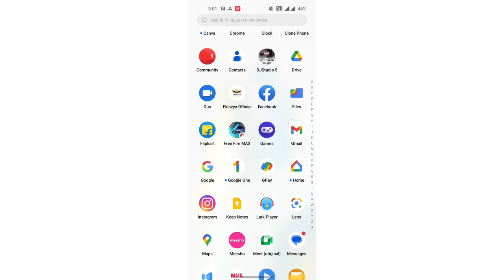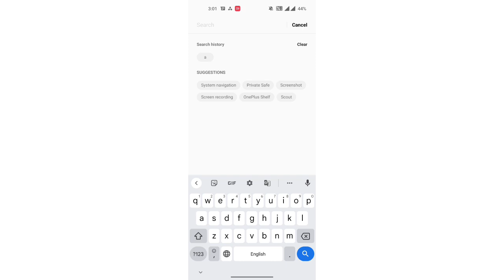mobile setting Colour Correction mode ke ko off kaise kare OnePlus N20 5G , mobile setting OnePlus